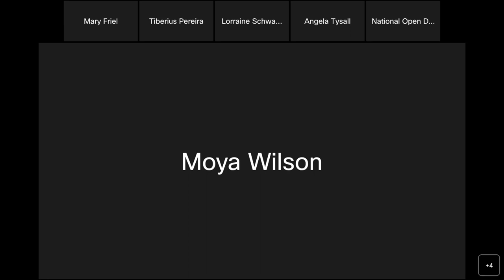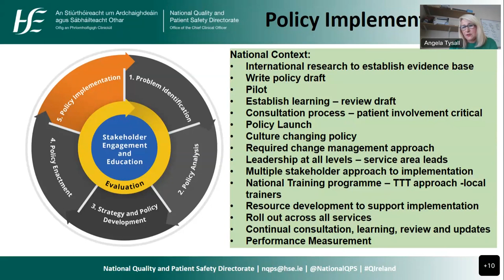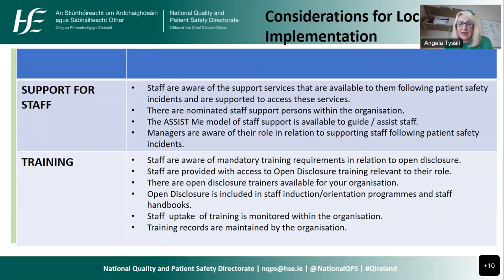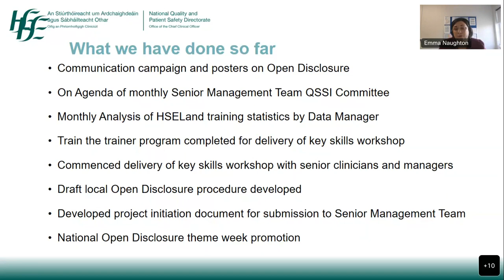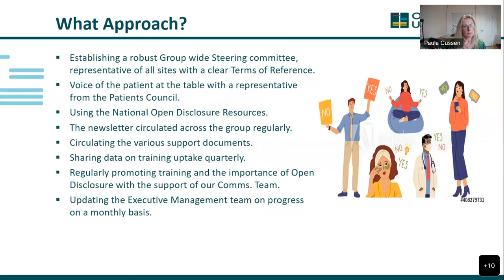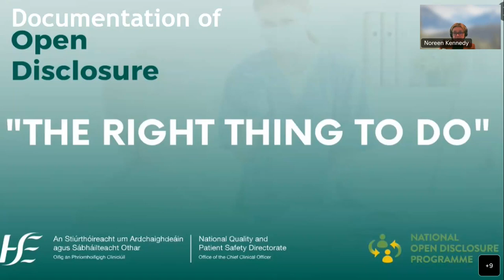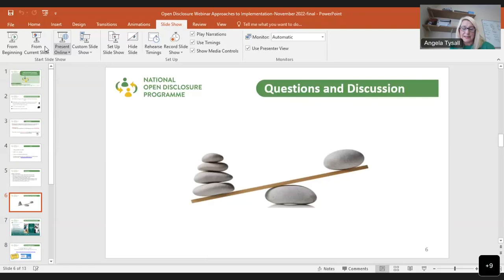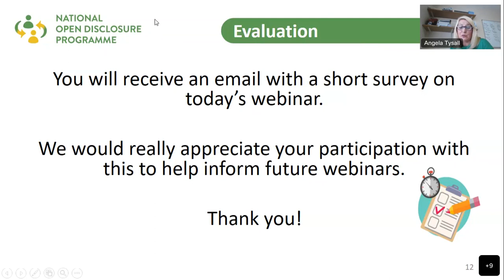Open Disclosure Approaches to Implementation